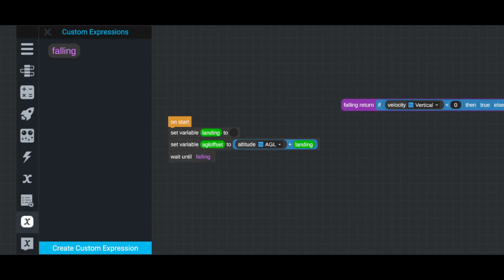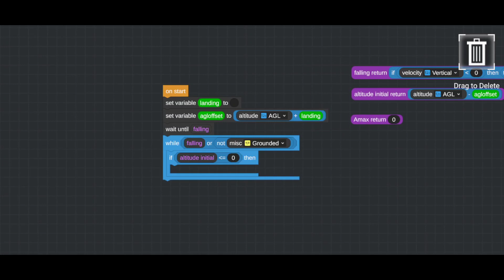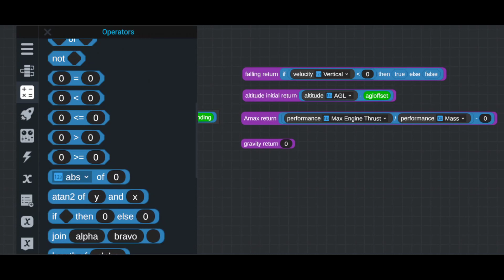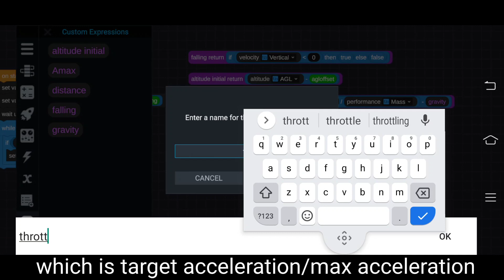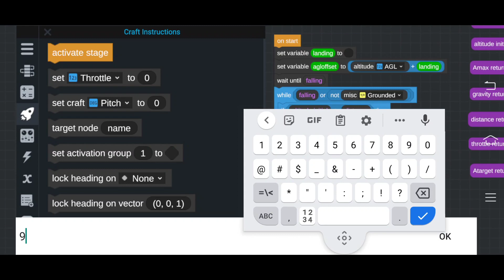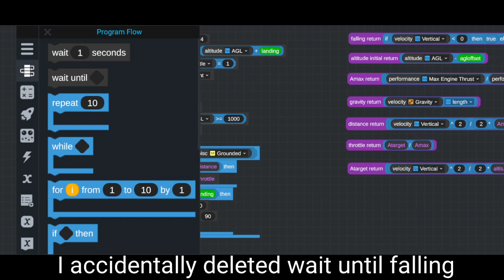How to make a landing code in Simplerockets 2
In this video I will show you how to make landing code in Simplerockets 2.
It's easy, just see that formulas page which I have shown in Start you will easily understand it.

All need 3 basic equations of motions.

This is basic landing code, with a little upgradations it can be made for orbital re-entry code.

He give highly detailed video on it, almost double of mine. I also learned vizzy from him.

Game: Simplerockets 2
platform: Android